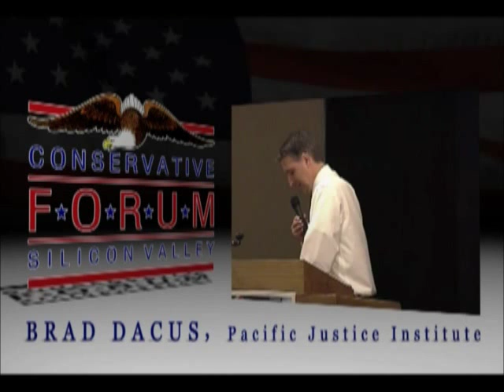The Right Side, Bill Whittle, Conservative commentator Episode 208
The Right Side -- Chris Pareja interviews Bill Whittle, a well known political commentator from PJ TV, Afterburner and Trifecta.  This is classical Bill Whittle including questions  like, "What would you do if you were king of the world?"

Directed and produced by Jim Twu and Mike Harris at Cable Access channel KMVT 15 in Mountain View, CA.